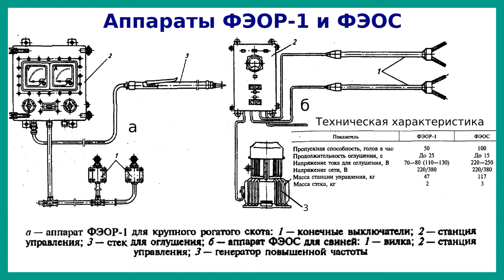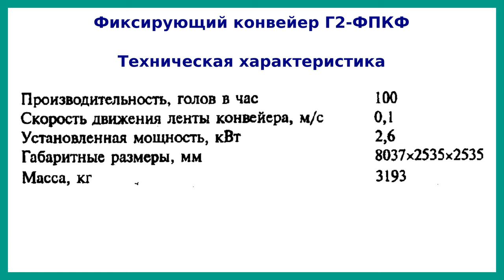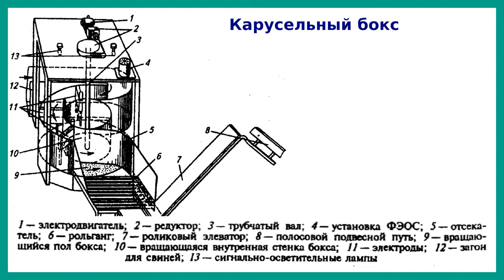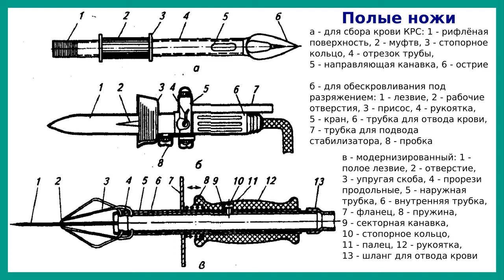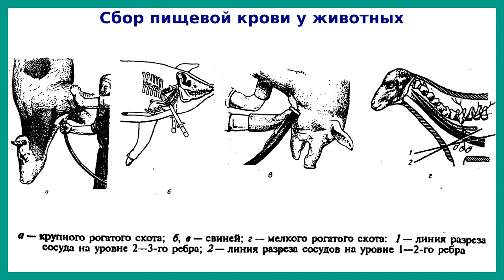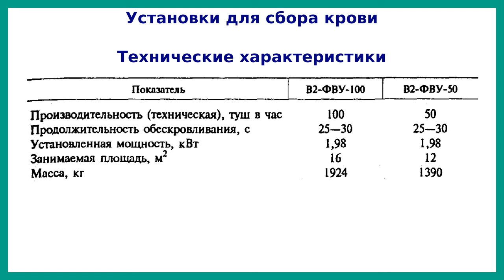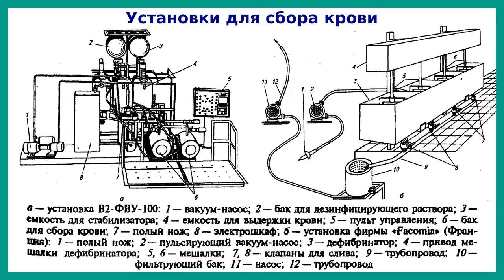Оборудование для оглушения, убоя, обескровливания и обработки крови | ТО мясокомбинатов | Лекция 3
Третья лекция по теме технологическое оборудование мясокомбинатов посвящена оборудованию для оглушения, убоя, обескровливания и обработки крови.

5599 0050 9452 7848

Технологические процессы убоя скота и разделки туш выполняют в следующей последовательности: оглушение, обескровливание, сбор и обработка крови, отделение головы и конечностей, забеловка туши с последующим отделением шкуры, извлечение внутренних органов, распиловка туши, сухая и мокрая зачистка с последующей оценкой качества мяса, определение массы и упитанности мясных туш.

Лекция предназначена для устранения пробелов в знаниях студентов по специальностям "Машины и аппараты пищевых производств" и "Технология мяса и мясных продуктов".

Обескровливание, съемку шкуры и удаление внутренних органов можно проводить при горизонтальном и вертикальном положениях туш животных. На предприятиях кашей страны практикуется обработка туш в вертикальном положении, так как в этом случае соблюдаются необходимые санитарные требования и туша лучше обескровливается.
Технологическое оборудование, применяемое для убоя скота и разделки туш, можно разделить на следующие группы: оборудование для оглушения, убоя, обескровливания, сбора и обработки крови (в этой лекции), снятия, мездрения шкуры, мойки и удаления щетины (в лекции №4) и разделки туш скота (в лекции №5).

Оглушением называют такое воздействие на организм животного, при котором оно теряет способность двигаться, но сердце его продолжает работать. Этот процесс проводят в целях облегчения убоя и более полного обескровливания крупного рогатого скота и свиней.
Мелкий рогатый скот не оглушают.
Животных оглушают одним из следующих способов: электрическим током, механическим воздействием на головной мозг (удар) и воздействием углекислого газа.
На мясокомбинатах России применяют в основном оглушение электрическим током (электрооглушение). Недостатком электрооглушения крупного рогатого скота является длительность воздействия током. Это приводит в отдельных случаях к судорожным сокращениям скелетной мускулатуры, что вызывает перелом позвоночника и кровоизлияния в ткани и органы животного.
Электрооглушение свиней приводит к повышению кровяного давления и беспорядочному сокращению мышц животного.

Оборудование для обескровливання, сбора и обработки крови.
Крупный рогатый скот обескровливают через 1,5 мин после оглушения, свиней - через 1 мин. Полнота обескровливания определяется выходом крови, вытекающей в течение 6 мин после вскрытия кровеносных сосудов. Она должна составлять 50---б0 % содержащейся в теле животного крови или не менее 4,5 % массы крупного рогатого скота и не менее 3,5 % массы мелкого рогато-го скота и свиней. Часть крови, оставшейся в туше, удаляется при извлечении внутренних органов.

В конце лекции приводится информация о технике безопасности и охране труда при работе с оборудованием для глушения, убоя, обескровливания и обработки крови.